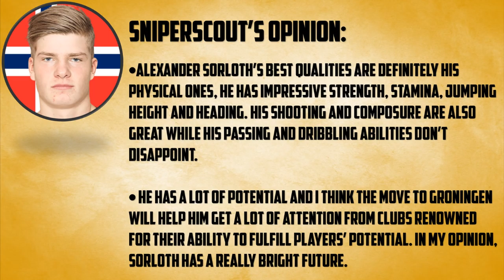Alexander Sørloth |Goals,Skills,Assists| Bodø/Glimt - 2015 Review HD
Hi guys, new video with Alexander Sorloth, the son of Goran Sorloth, a norwegian player that will join Groningen this winter after the loan to FK Bodø/Glimt from Rosenborg will expire.

HUGE THANKS TO THE TIPPELIGAEN CLUBS' WEBSITES!!!

Market value and player profile provided by transfermarkt.com
Leave your opinion about the player or the video and suggest a player you would like to see uploaded on my channel in the comment section below :) Also,don't forget to snipe those magic buttons: like and subscribe.

Support the artists:
1.JPB